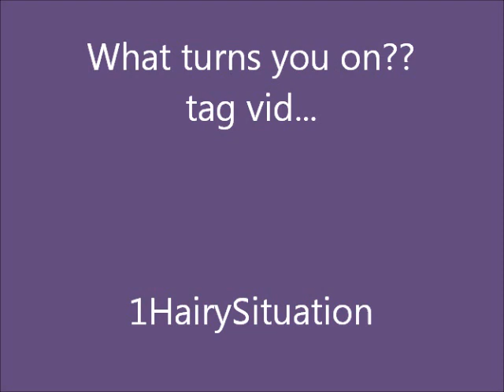What Turns You On Tag! You're it!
I saw MKBLady do this tag and decided to do it, lit and all!  Don't charge it to my heart. The questions are below and I can't wait to see some of you do this tag!
1) What is the 1st thing you notice about a man?
2) If you had to start over in a relationship, would it be for love or for money?
3) Do you like it hard and fast or soft and slow?
4) What is your freak level, from 1-10?
5) Name 5 characteristics you look for in a man.